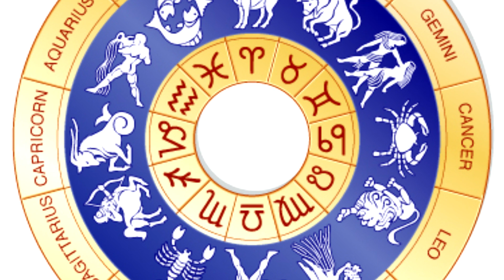OROSCOPO DI OGGI DOMENICA 4 SETTEMBRE 2022 | SVAGO AVVENTUROSO CON LA LUNA IN SAGITTARIO ♐️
VI PREANNUNCIO LA NOVITÀ IN ARRIVO A SETTEMBRE!!!
Guardate più sotto e abbiate pazienza, ci stiamo lavorando…intanto…
ECCO OROSCOPO DI OGGI DOMENICA 4 SETTEMBRE
SVAGO AVVENTUROSO CON LA LUNA IN SAGITTARIO ♐️

✨NOVITÀ
✨IN ARRIVO
✨IN SETTEMBRE
✨NUOVA RUBRICA

► Vuoi il tuo Tema Natale? Clicca qui

► Vuoi imparare l’Astrologia? Clicca qui

► Ricevi la GUIDA SUGLI ASCENDENTI in PDF in regalo! Clicca qui

COSA TROVI SU ASTROLOVE:

Ogni mattina alle ore 7:00
Imposta un promemoria sulla pagina di visualizzazione della Première con un commento messo in primo piano o nella descrizione.
Puoi anche interagire via chat.

► MUSIC
* Open Air Short - Nikolay Kiselev